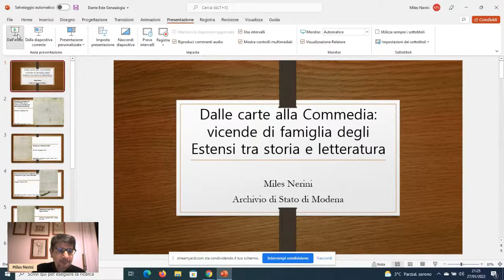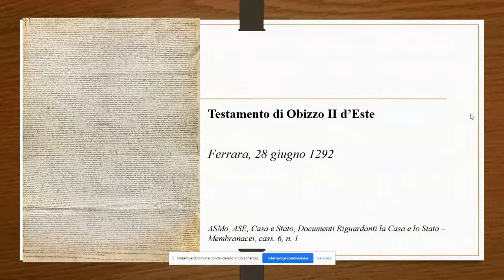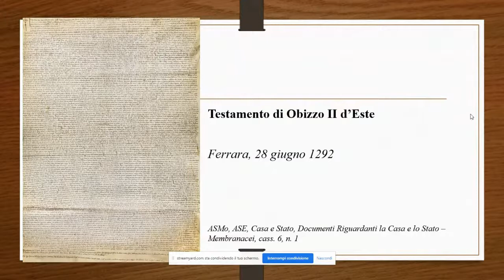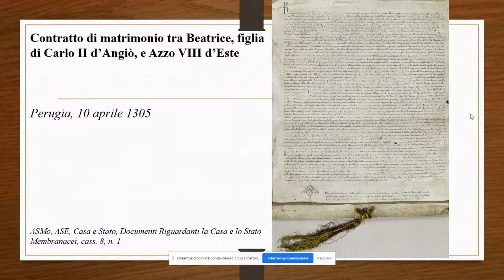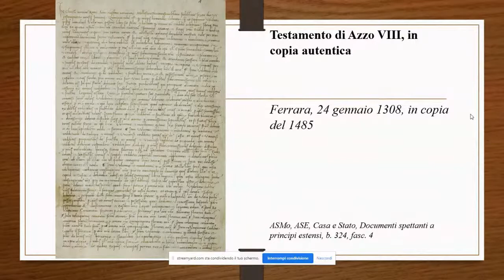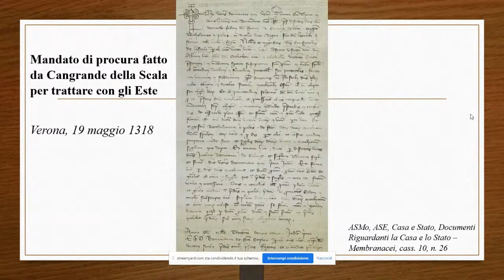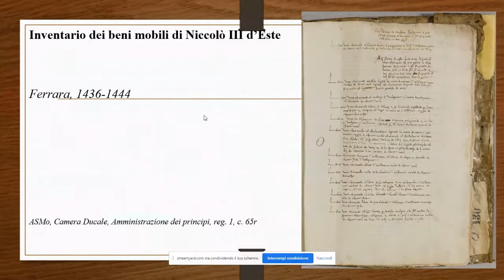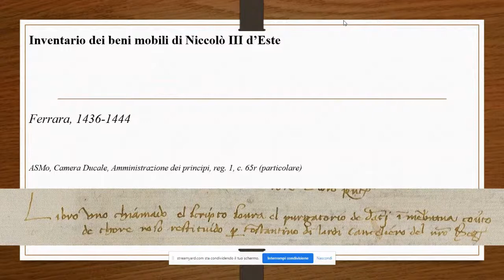Dalle carte alla Commedia: vicende di famiglia degli Estensi tra storia e letteratura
a cura di Miles Nerini, vicedirettore dell’Archivio di Stato di Modena